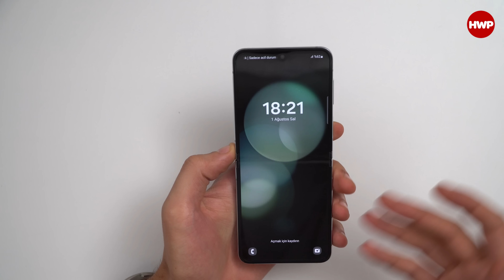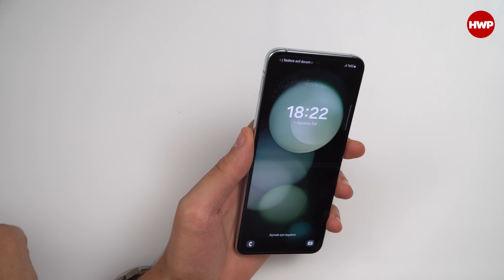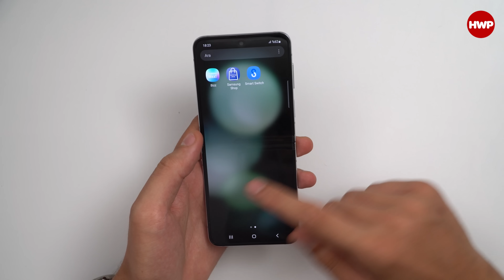Samsung Galaxy Z Flip5 Ofiste! | 8 Gen 2'li Katlanabilir Telefon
Samsung Galaxy Z Flip5 ofise geldi. Samsung'un Snapdragon 8 Gen 2 işlemcisiyle katlanabilir telefonlar arasındaki en güçlü telefon haline gelen Z Flip5'in kutu açılışı ve ilk bakışını Aydoğan yapıyor.

Boyut (Açık): 165.1 x 71.9 x 6.9 mm
Boyut (Kapalı): 85.1 x 71.9 x 15.1 mm
Ağırlık: 187 gram
Ekran: 6,7 inç FHD+ Dynamic AMOLED 2x, 120 Hz, HDR10+
Kapak Ekranı: 3,4 inç 720 x 748 piksel
İşlemci: Snapdragon 8 Gen 2 for Galaxy
Bellek: 8 GB
Depolama: 256 / 512 GB
Arka Kamera: 12 MP + 12 MP
Ön Kamera: 10 MP
Batarya: 3700 mAh
Şarj: 25 Watt